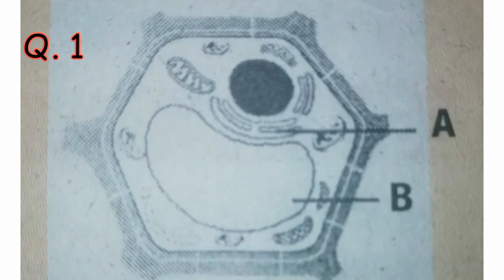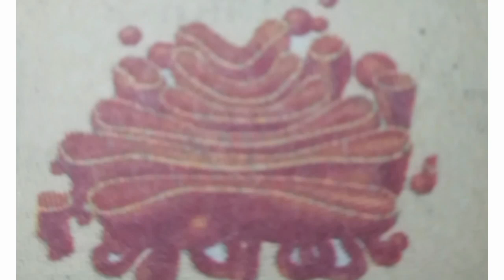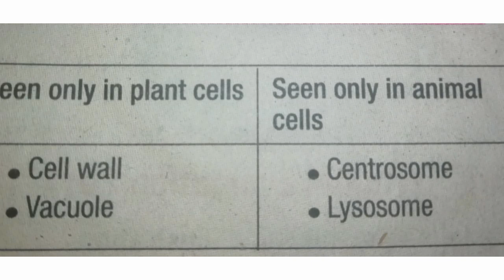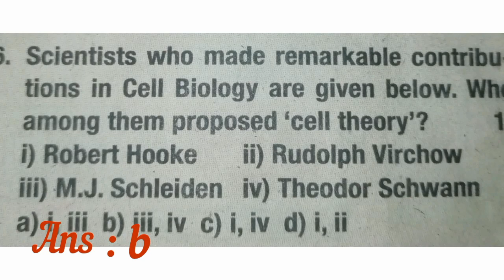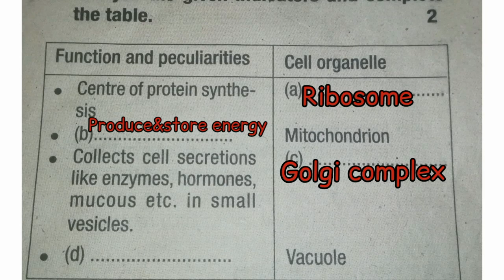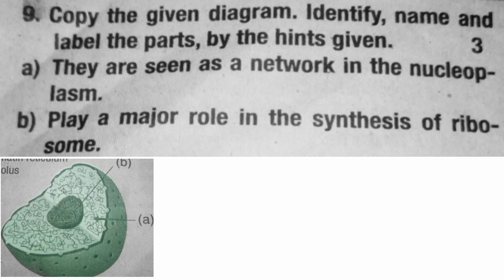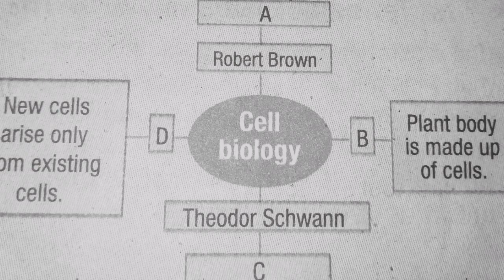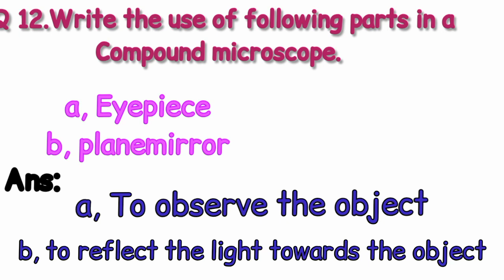SCERT class8 /Biology chapter 1/previous exams questions and answers/English medium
Previous three years biology question and answers. Years 2019-20, 2018-19and2017-18 biology first chapter questions and answers with explanation

1.SCERT class 8 Biology chapter 1previous exam questions and answers English medium.
2.State Class 8 biology chapter 1 previous exams question and answers English medium.
3.State class8 Biology chapter 1Lifes mysteries in little chamber previous exam questions and answers.